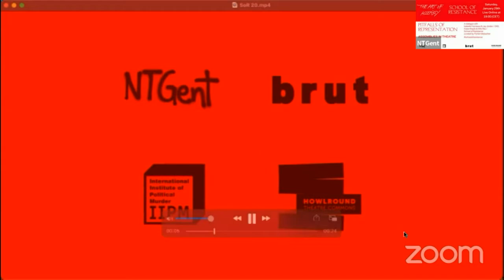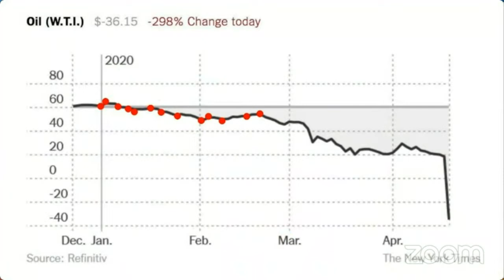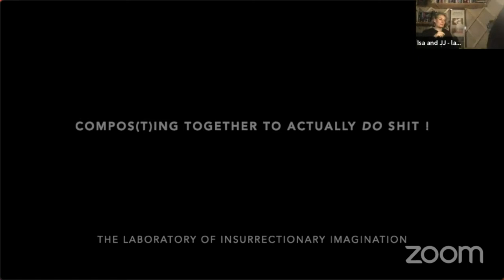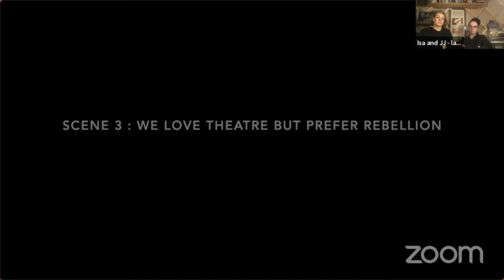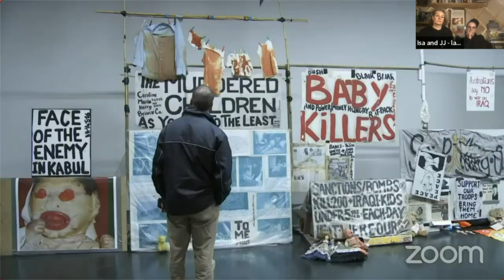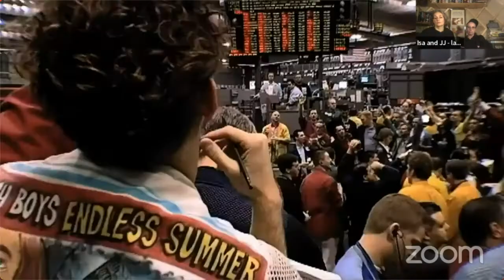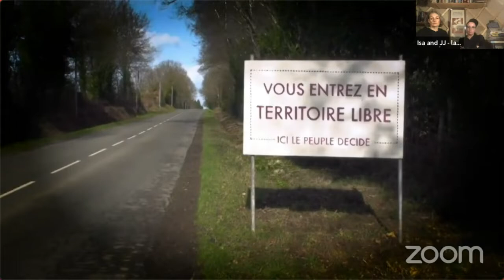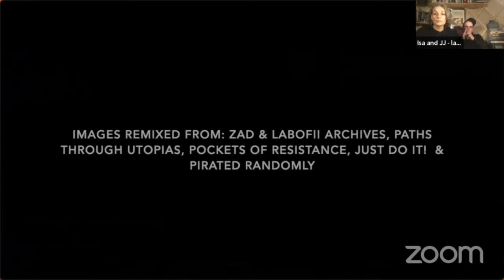School of Resistance: Pitfalls of Representation Assemblies in Theatre on Saturday 29 January 2022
NTGent presents School of Resistance, Pitfalls of Representation: Assemblies in Theatre livestreaming on the global, commons-based, peer produced HowlRound TV network at howlround.tv on Saturday January 29 2022 at 10 a.m. PST (San Francisco, UTC -8) / 1 p.m. EST (New York, UTC -5) / 19:00 CET (Ghent, UTC +1).

With Milo Rau, School of Resistance & The Laboratory of Insurrectionary Imagination
Hosted by Florian Malzacher

Numerous theater makers and artists have been inspired by the concept and the performative reality of assembly in recent years, creating, directing, initiating trials, parliaments, congresses, summits and assemblies in white cubes and black boxes, on proscenium stages and public spaces. But the relationship between theatrical and political representation remains complicated. What are difference and proximity between physical presence within an art institution and on, for example, an occupied square? The 12th edition of "The Art of Assembly" looks at the often productive, often ambivalent relationship between art and activism, inviting three very different initiators of assemblies: Theater director Milo Rau believes in staging and realistic representation in his plays, while for his tribunals and trials he invented what he calls "symbolic institutions"; the School of Resistance uses theatrical settings but understands itself as an activist, not an artistic project; and the activists Isabelle Fremeaux and Jay Jordan believe: If you truly want to do politics, you have to desert the institution of art and entangle insurrectionary imagination into the everyday life of movements.